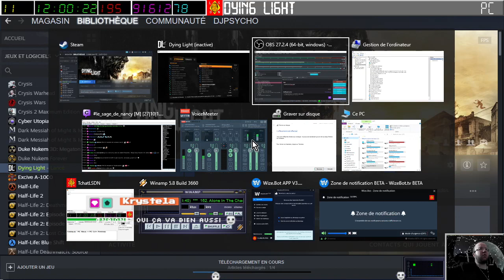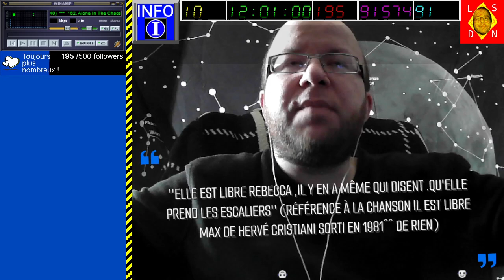[29-04-2023] Dying Light [LSDN]